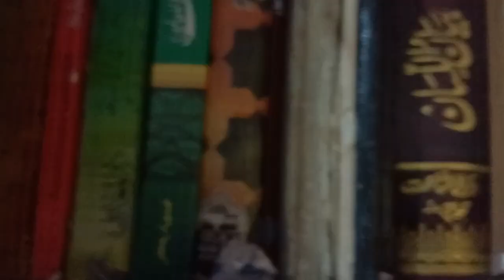Why do I love Panjgur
Hello everyone Myself Faisal Ghulam Jan From Panjgur Balochistan and  I'm a Baloch .
               I love to tell stories , history and visit new places 🏔️⛰️.